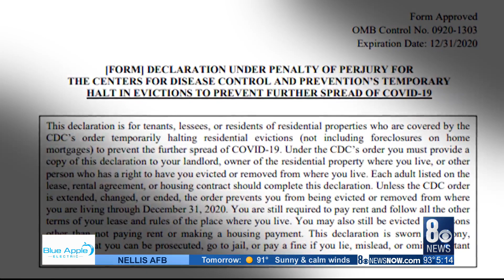Nevada’s eviction moratorium ends Wednesday night; tenants need to opt in to federal eviction morato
Nevada’s eviction moratorium ends Wednesday night; tenants need to opt in to federal eviction moratorium